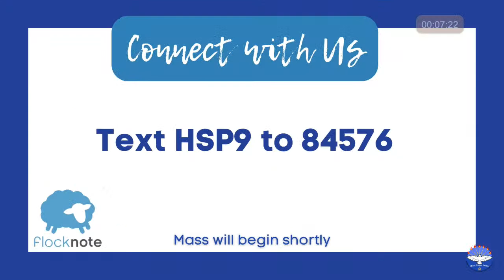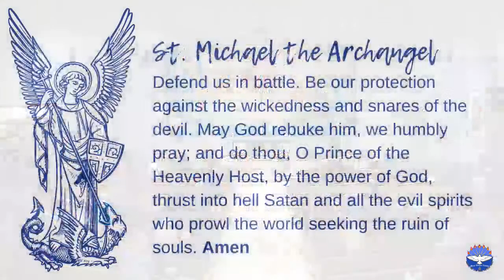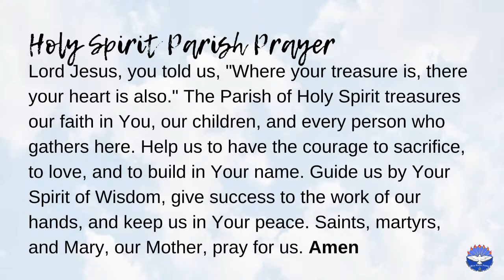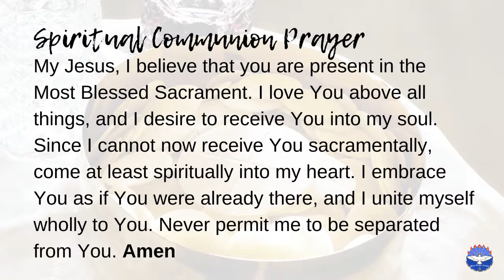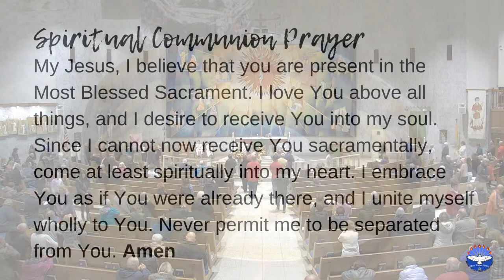Saturday, November 19, 2022, 4:00 pm Mass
To Jesus Christ, our Sovreign King, Text: Martin B. Hellrigel, 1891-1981, alt., © 1941, Irene C. Mueller Tune: ICH GLAUB AN GOTT, 8 7 8 7 with refrain; Mainz Gesangbuch, 1870; harm. by Richard Proulx, b.1937

Rejoice! The Lord Is King, Text: Charles Wesley, 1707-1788 Tune: DARWALL’S 148TH, 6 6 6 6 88; John Darwall, 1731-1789; harm. from The Hymnal 1940

Draw Near, Text: Sancti, venite, Christi corpus sumite, 7th C.; tr. by John M. Neale, 1818–1866, alt.

Crown Him with Many Crowns, Text: Revelation 19:12; St. 1, 3-5, Matthew Bridges, 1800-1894; st. 2, Godfrey Thring, 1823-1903 Tune: DIADEMATA, SMD; George J. Elvey, 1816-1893